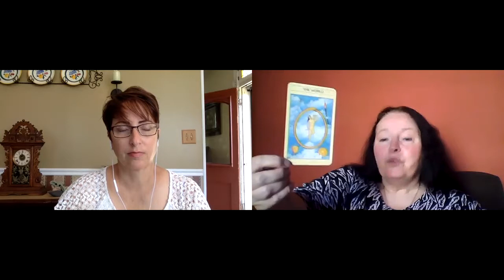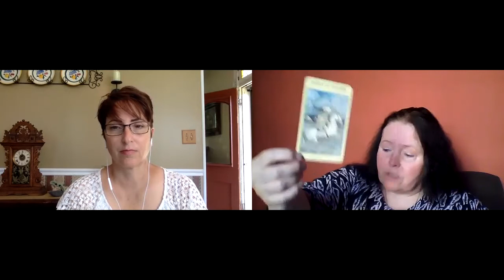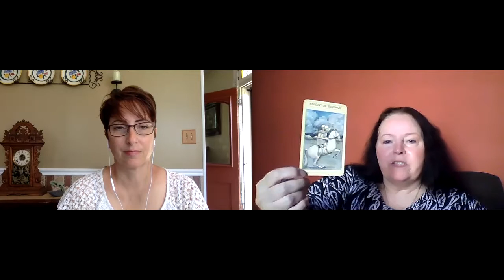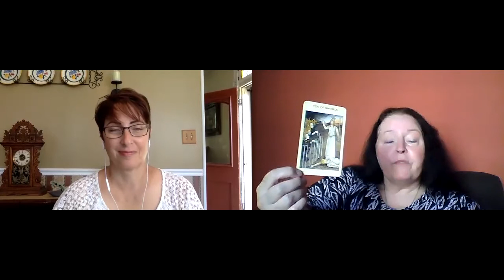33 What is my life purpose